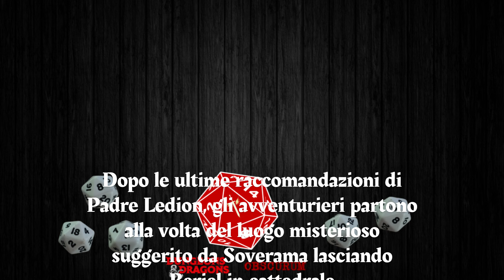Dungeons & Dragons - DnD 5e | OBSCURUM - S1E56 - La stanza degli enigmi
Ciao a tutti gli avventurieri di YouTube e benvenuti nel nostro canale dedicato a Dungeons and Dragons, giochi di ruolo e fan films! Siamo entusiasti di condividere con voi il nostro amore per l'immaginazione, l'avventura e le storie epiche che si svolgono nei mondi fantastici.

Siamo degli appassionati di giochi di ruolo da sempre con anni di esperienza nel creare e narrare avventure coinvolgenti. Su questo canale, desideriamo condividere con voi la nostra passione per questo meraviglioso hobby.

Qui troverete una varietà di contenuti coinvolgenti e divertenti e anche istruttivi per i neofiti. VI condurremo attraverso intricati dungeon, avventure avvincenti e incontri con personaggi straordinari. Potrete seguire le gesta dei nostri eroi, imparare dalle loro scelte coraggiose e partecipare a discussioni sulla teoria del gioco di ruolo.

Ma non è tutto! Oltre alle sessioni di gioco, troverete anche una serie di video tematici che esplorano diversi aspetti di Dungeons and Dragons. Condividerò consigli per master e giocatori, analizzeremo meccaniche di gioco, parleremo di sviluppo del personaggio e vi daremo suggerimenti su come creare avventure coinvolgenti per i vostri gruppi di gioco.

E se siete appassionati di fan films, siete nel posto giusto! Presenterò anche alcuni dei migliori filmati realizzati da noi, che catturano le nostre passioni che spaziano dal fantasy al il futuritico e portano in vita storie straordinarie con effetti speciali e tanta passione.

Ci impegnamo a creare una comunità inclusiva e accogliente, in cui tutti gli appassionati di giochi di ruolo possono condividere la loro passione e sentirsi parte di qualcosa di speciale. Pertanto, vi incoraggio a lasciare commenti, suggerimenti e domande. Sarà un piacere interagire con voi e creare una connessione significativa con la mia audience.

Ricordatevi: ogni avventura ha inizio con un solo passo. E oggi, abbiamo appena fatto il primo passo verso un mondo pieno di meraviglie e storie indimenticabili. Preparatevi ad essere incantati!